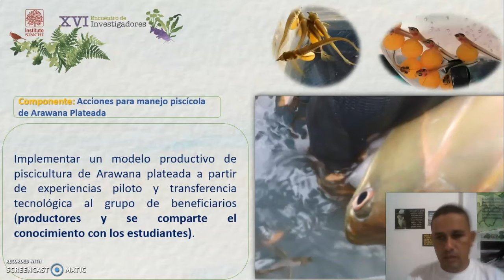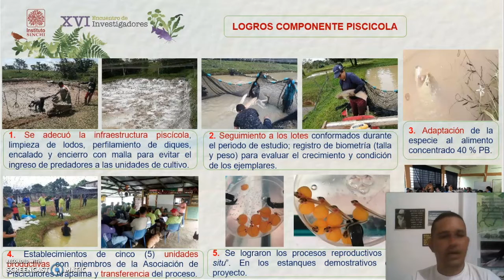Conservación de Bosques y sostenibilidad en el Corazón de la Amazonia III